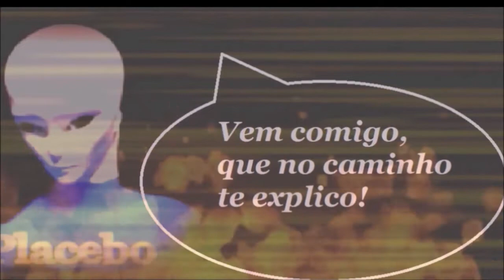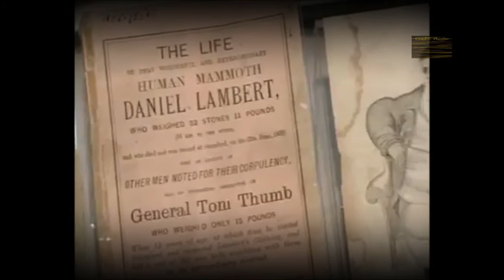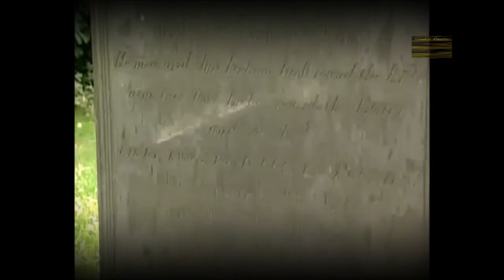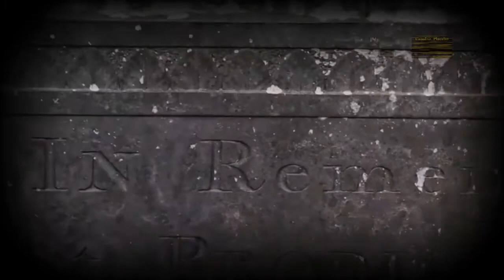DANIEL LAMBERT O HOMEM MAIS GORDO DA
Daniel Lambert entrou para a história por conta de uma
fama inusitada: durante os séculos XVIII e XIX, ele era
considerado o homem mais gordo de toda a Inglaterra. Ele
viveu entre 1770 e 1809, e estima-se que pesasse cerca de 335
kg. Aos 39 anos, Lambert teve uma falta de ar e passou mal,
falecendo logo em seguida. Sua morte precoce ajudou que ele
se tornasse uma lenda local. Ele foi homenageado com uma
estátua, além de ter nomeado vários pubs ingleses. Detalhe:
Daniel Lambert não bebia.